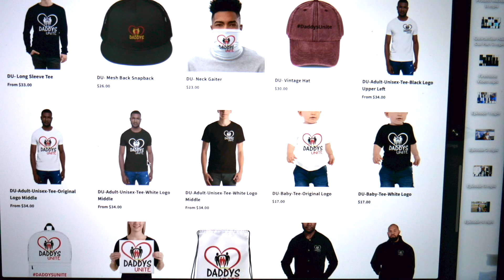Turn Up For Jesus - HTM - 8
HUNNIT THE MOVIE - Scene 8 - Turn Up For Jesus - Hunnit decided to join his Nurse for drinks & his past continues to follow him.

Hunnit The Movie is the Story of my life & how I gave my life to God. It is told through various events that happened & through my music which was inspired by my life Story. Tune in to all 13 Scenes.

Please share these videos. Someone needs to see them & be inspired to change their lives for the better... LIKE I DID. 🙏🏿🙌🏾

Shot, Directed & Edited By: @Geovonie_Ent (Instagram)
Nurse: @DeannaPak
Guy At Bar:  @mikecharles311